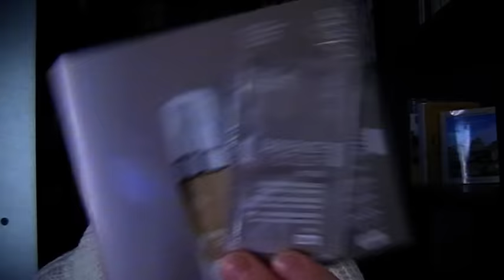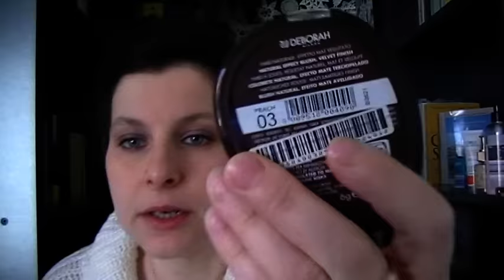Preferiti del periodo|Beauty & Body|Vaxl2007